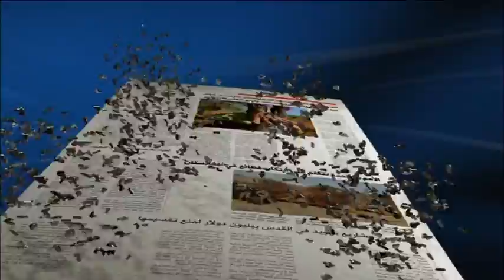برنامج سبعة أيام حلقة يوم 31.01.2014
٧ايام ناقشهذا الأسبوع :تغطية الصحف لمحادثات جنيف2 حول سوريا وان كان هناك بصيص امل. وفي تونس امال وتحديات بعد إقرار الدستور وتشكيل الحكومة. وهل ترشيح السيسي للرئاسة مجازفة ام امل لإنقاذ مصر؟ وتحليل الصحف لخطاب أوباما عن حال الاتحاد.
قدم الحلقة عرفان عرب مع الضيوف: عرفان نظام الدين محمد ابو العينين أيان بلاك ومحمد عايش